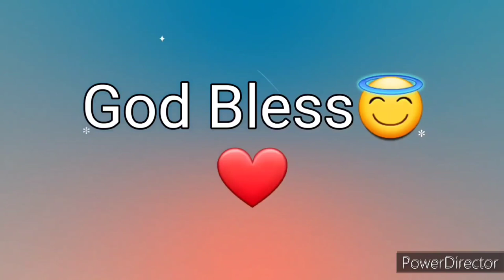Ang Salita ng Dios "BIBLIA" (14) Aklat sa Lumang Tipan 2 CRONICA Chapter 24 Tagalog Audio